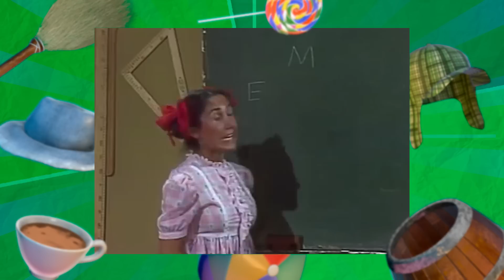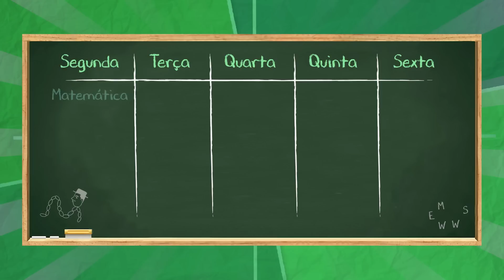TODAS as MATÉRIAS da ESCOLA do PROFESSOR GIRAFALES!! DUVIDO lembrar de TUDO!!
A gente já assistiu várias vezes episódios na escolinha do Mestre Linguiça. Mas quais eram as matérias que os alunos aprendiam por lá? Vem descobrir!

COMPRE PRODUTOS EXCLUSIVOS DE CHAVES E CHAPOLIN E AJUDE O CANAL:

• Boneco Funko Chaves
• Boneco Funko Chapolin
• Livro "O diário do Chaves"
• Autobiografia do Chespirito
• Livro "Seu Madruga Vila e Obra"
• Livro "Chaves - a história oficial ilustrada"
• Marreta biônica do Chapolin
• Caneca do Chapolin
• Caderno do Chapolin
• Body Bebê do Quico
• Body Bebê do Chaves
• Moletom do Seu Madruga

Roteiro e Apresentação: Renan Garcia (@renanfmgarcia)
Edição: Garoa Produções (@garoaproducoes) e Thiago Garcia